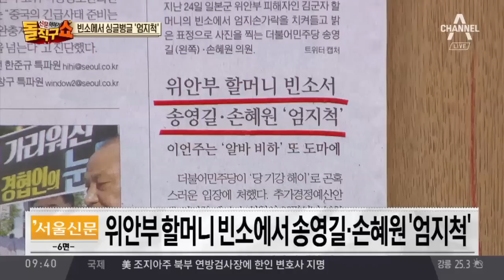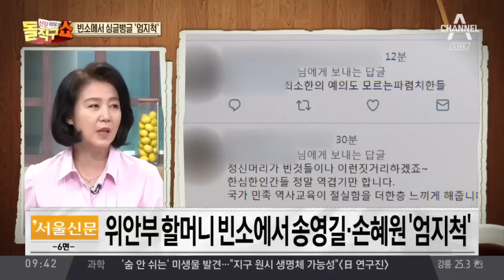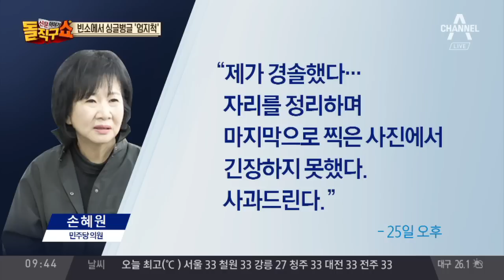송영길·손혜원, 위안부 할머니 빈소서 엄지척 논란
서울 위안부 할머니 빈소에서 송영길·손혜원 '엄지척'
동아 송영길·손혜원, 김군자 할머니 빈소에서 '엄지척' 논란
중앙 송영길·손혜원, 위안부 피해 할머니 빈소서 '엄지 척' 논란

〈평일〉
08시 00분 라디오쇼 정치시그널 (유튜브 라이브)
08시 50분 김진의 돌직구 쇼
10시 20분 김진의 더라방 (유튜브 라이브)
12시 00분 뉴스A 라이브
15시 50분 강력한 4팀
17시 20분 뉴스TOP10
19시 00분 뉴스A

〈주말〉
12시 00분 토요랭킹쇼·뉴스A 라이브
17시 40분 뉴스TOP10
19시 00분 뉴스A